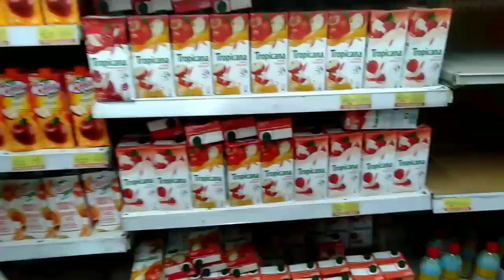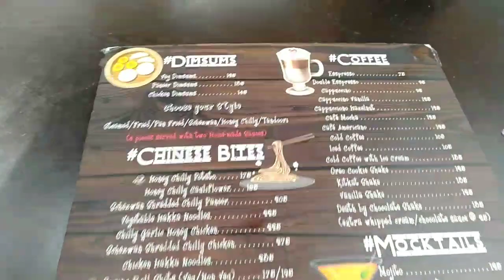शिमला आते ही अच्छी आउटिंग भी, शॉपिंग भी हुई दोस्तों के साथ 😍ll Vlogs by Poonam Thakur ❤️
vlogs by Poonam Thakur

Quality time with amazing people❣️

Land of shiva
Hanuman temple sunni
travel vlog
Exploring vlog
party time
Life experiences

Hlo everyone,

My name is Poonam Thakur and in this channel  I usually upload vedios related to our lifestyle,culture and daily routine and experiences in my life.
In this video  I am sharing an amazing outing and shopping with my friends and also informing  people  about the vishal magha mart stores in Shimla.